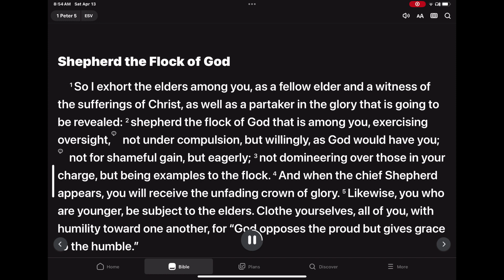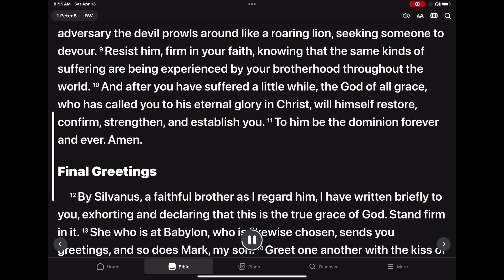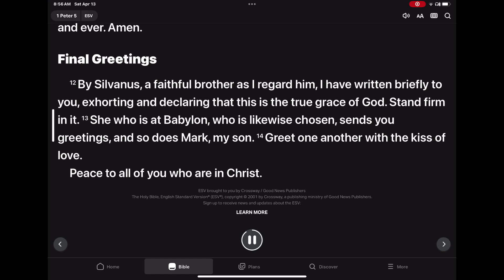1 Peter 5 esv